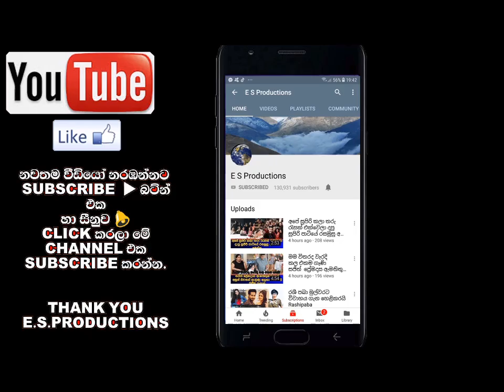බිමල් ජයකොඩි බිරිඳ ගැන කිව්ව කවුරුත් නොදන්න ආදරණීය කතාව Bimal Jayakodi